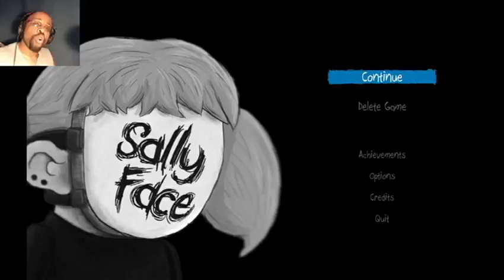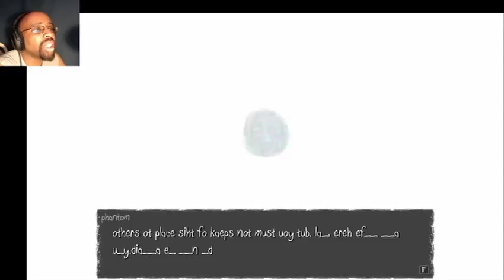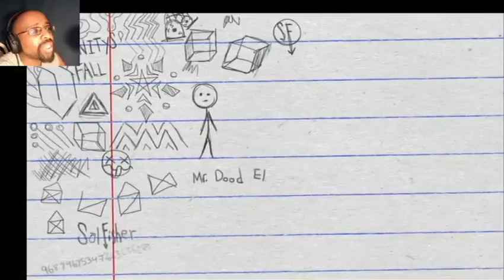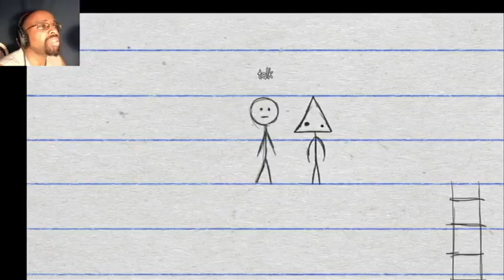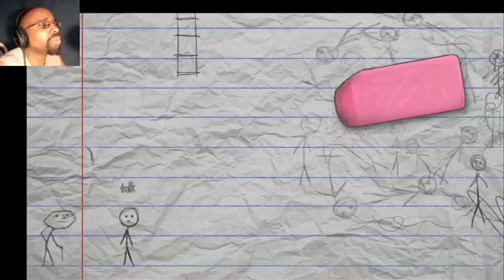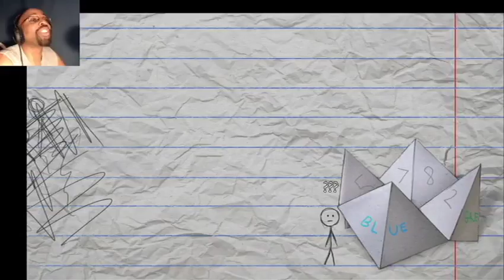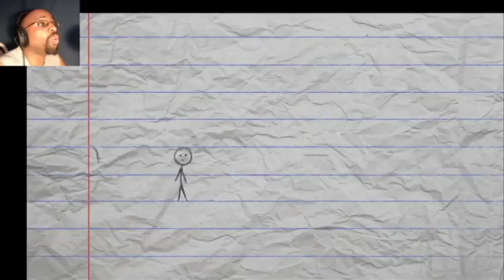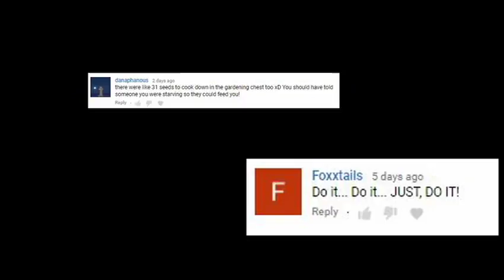Sally Face Ep 3 Pt 1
We now return to Sally Face!